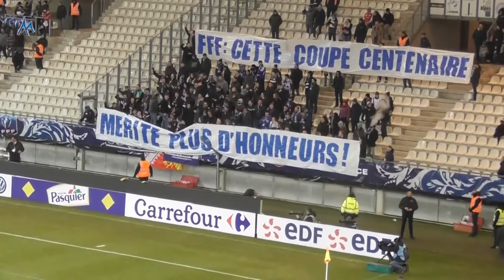Tifo FFF Coupe de France GF38 RC Strasbourg